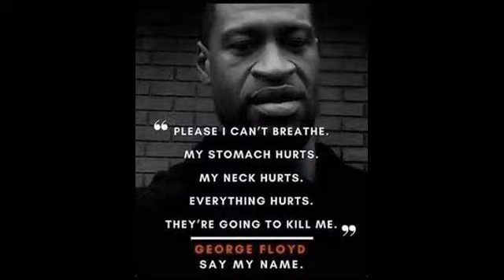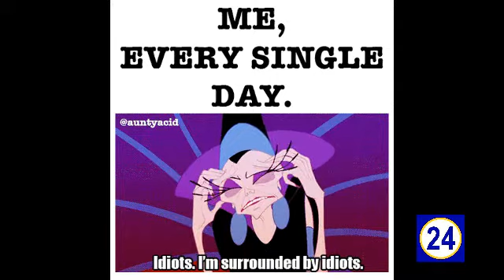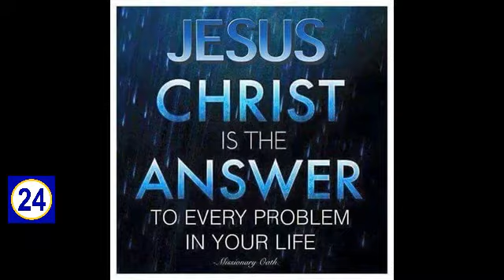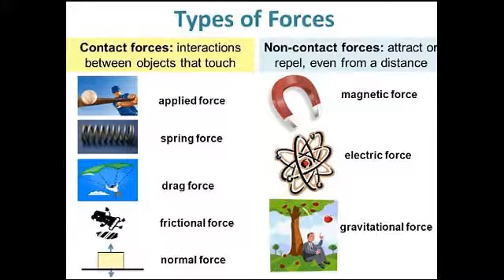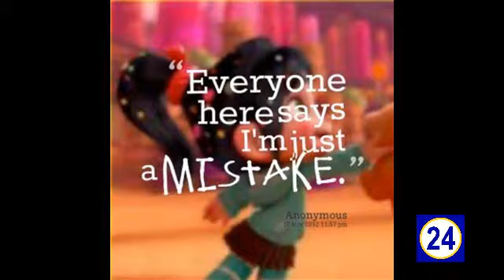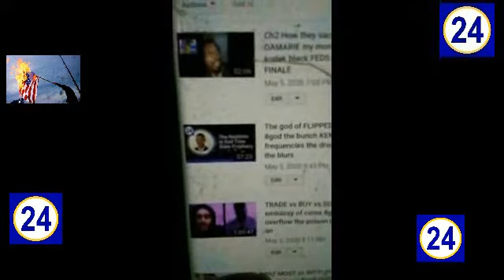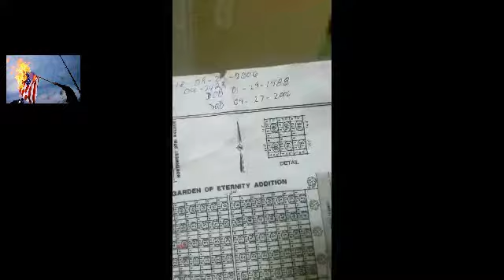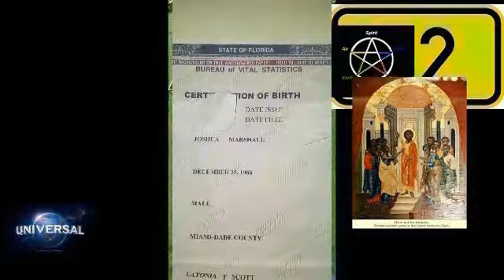Pt2 EACH vs EVERY unnatural natures 8god methods of madness realistic imaginations the maped out an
Or out of America..At heart I speak 4babsolutely no 1 but deceased infants ... LIFE TIME INSURANCE DAMARIE INFANT SACRIFICES CASE the case were cops white folks n especially black women the ring leader kill their babies or sacrifice them to the world because they them self was to sorry in lie to do it like me ..Tyey love sacrifice infants especially infant boys the world hate men period ran bye skum women ..The bible deal of them adam n eve eve was a total loser til this day ..The trash in Florida made because I never nor WIL I ever date sex or woe anything visiting or in America period ...Its been 10 years since a relationships...Even the trash that I've helped women as just friends or housing them were complete trash losers ...They just wana dime up of you even if u already poor n doing it your self gay men is also helping them ..The women in America live under cover gay men because the whole world is shit eaters the shit eaters beleave in black mail towards 1 another being that the whole world is secretly gays an child molesters especially in 3rd world countries Build your own pages if u don't got infinity plus 1 billion $$$$$$%$$$$ for each video plus interest...Dont even think 3 or 4 10 times that il submit to sume poor trash..Until I got my own money specifically 4 dead infants .mail quote I will never ever sex wife or befriend any 1 in or out or visiting America go head hoes ..In the end say what u want he'll say I even got diseases...Nut as long as u get nothing plus nothing equal nothing hoes ..Im willing to die 4 this ..So my prophesy can b fulfilled also on the world wide earthquake even if I get a scratch corona virus n stuff is nothing compared to that like I said bums let's test that power tho ..In fact 4 life I'm disrespecting gang members mobs government's who ever were ever wen ever I'm only 1 bullet away 1 drive bye away hoes from heaven n new worlds ..Theirs better women in the new world already built ..Hey remember I'm the grimmyies in the history of history fuck history ..They big an bad untilnthey run up against me.12.25.1988. Nubile written 1st in world 5678 god n 9 n 10 comeing SOOON..